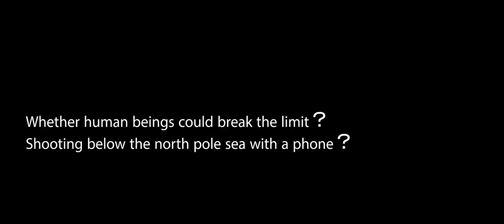Can Your Smartphone Survive in The North Pole?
Most of the smartphones will automatically shut down and don't work when the temperature is too low. But there are some phones exclusive. AGM X2 is an IP68 rugged smartphone, which can survive in extreme low temperature in North Pole. Watch the video then you will find out I am not telling the lie.